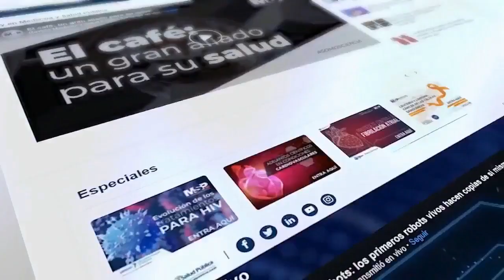Epilepsia - Diagnóstico y tratamiento - Dr. Javier Chapas, Neurólogo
Ahora | En el Día Internacional de la Epilepsia el Dr. Javier Chapas Dávila, neurólogo epileptólogo especializado en neuroimagen, quien explicará este proceso crónico del cerebro que propicia una respuesta convulsiva en el paciente.